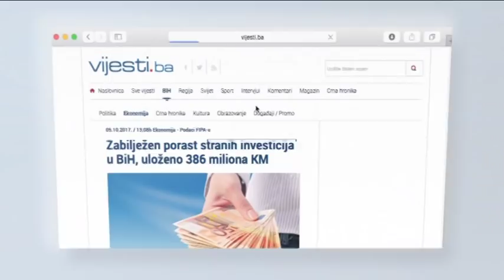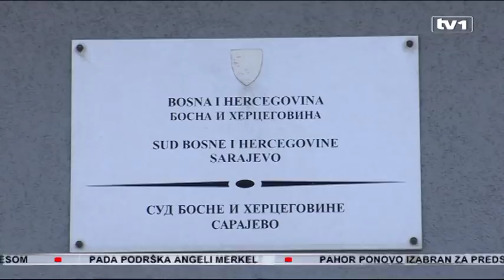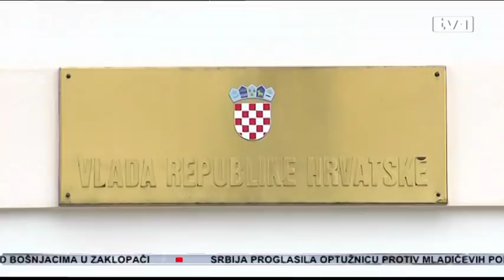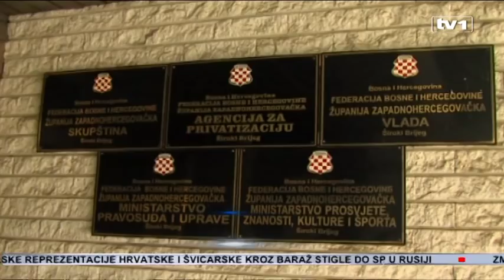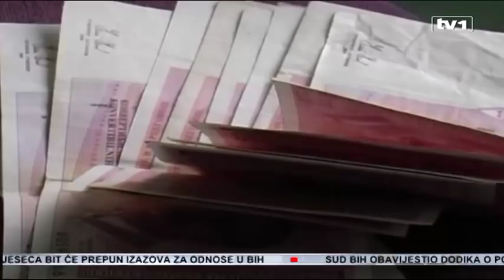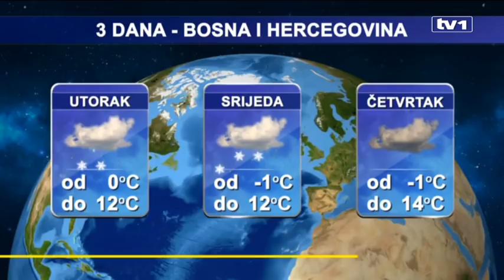Dnevnik u 19 - 13.11.2017.